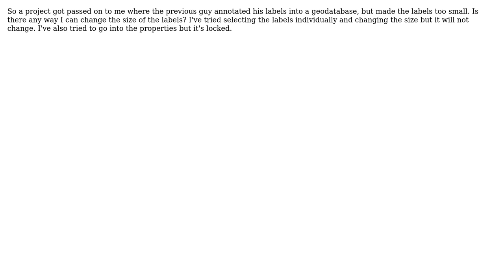GIS: Is it possible to change size of an annotation layer?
With thanks & praise to God, and with thanks to the many people who have made this project possible! | Content (except music & images) licensed under CC BY-SA | Music | Images & others | With thanks to user user78962 user mkennedy user geoJshaun and the Stack Exchange Network Trademarks are property of their respective owners. You are responsible for your own actions.